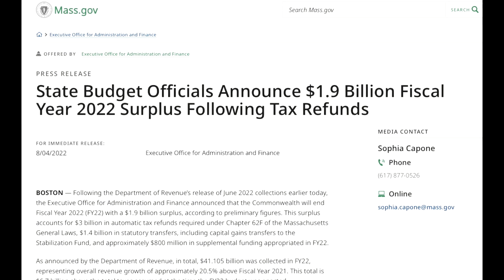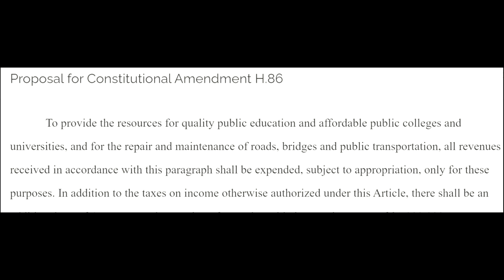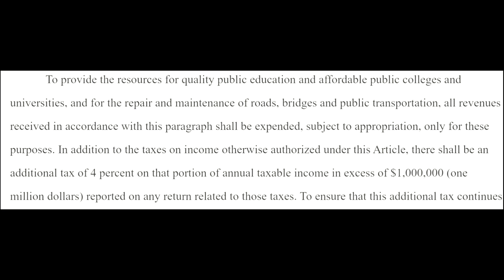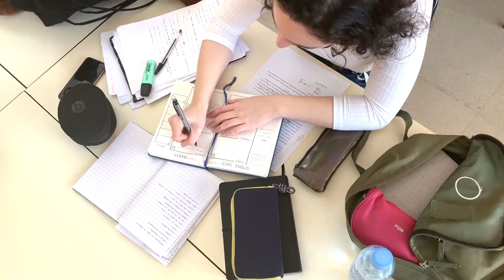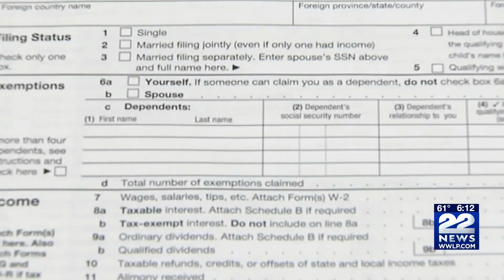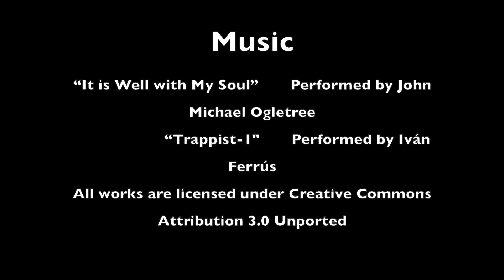"Question 1" (full documentary)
On November 8, 2022, the people of Massachusetts went to the polls to vote on Question 1, the Fair Share Amendment, which would create a new 4% on millionaires to fund public education and transportation. Why is this necessary for the commonwealth, and what will its impacts be?

I premiered this film for a documentary production class I took this past semester at university, and I wanted to share it with you all!